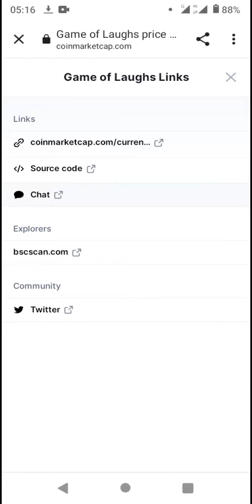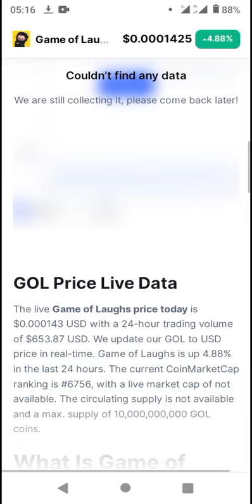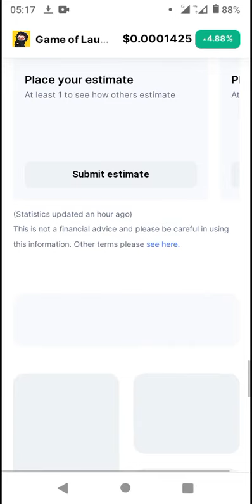Token - CoinMarketCap New Coin Listed 2022 (*Pls SUBSCRIBE▶️ for more)